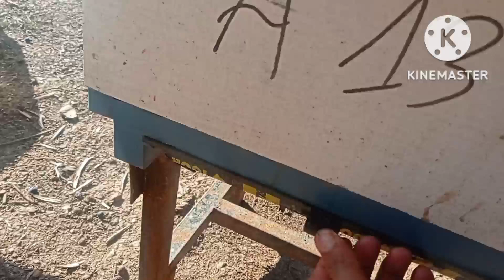أجيو تشوفو نتائج تجربة مكافحة حلم الفاروا